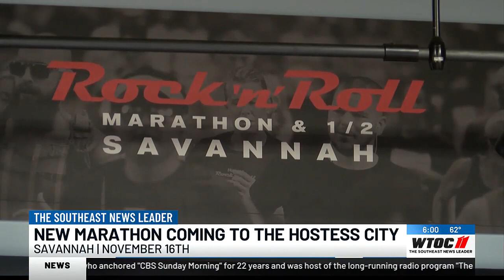City of Savannah announces Every Woman’s Marathon